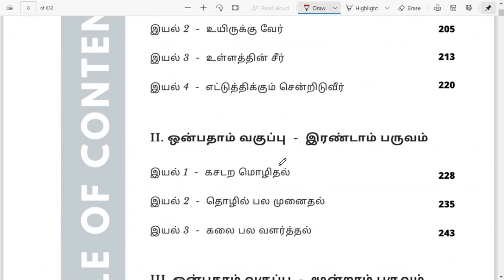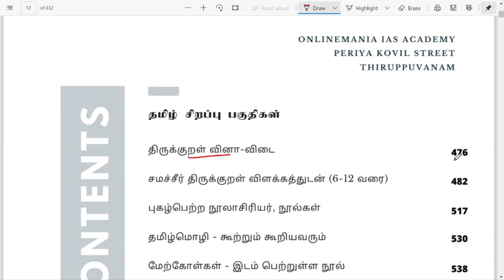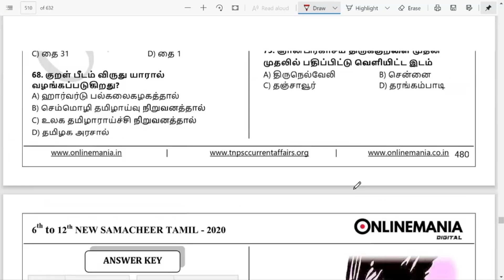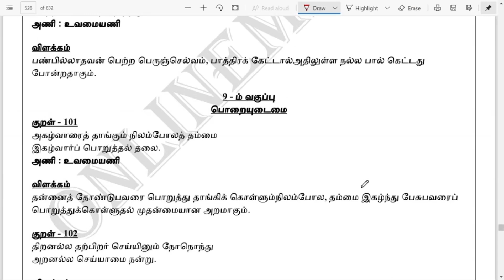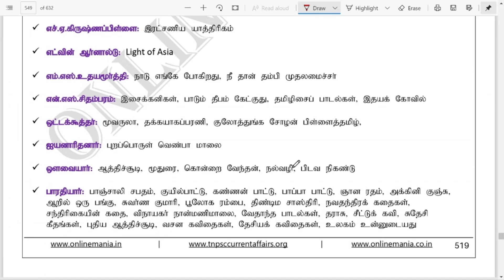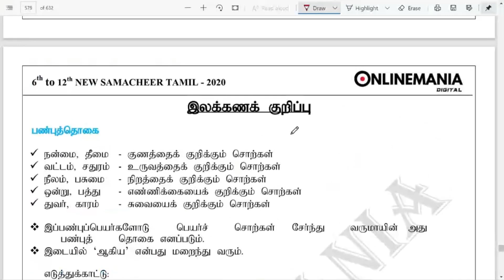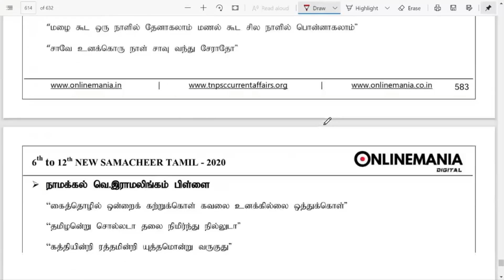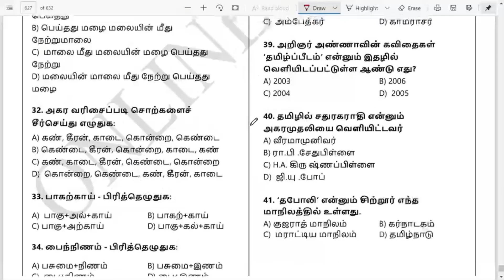டி.என்.பி.எஸ்.சி. குரூப் 4 பொதுத்தமிழ் வினாவங்கி புக் - புதிய சமச்சீர் 6 to 12 - கொள்குறி வினாக்கள்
(6th to 12th புதிய சமச்சீர் தமிழ் வினாவங்கி புத்தகம் - Rs. 400)
No Courier Charges(Rs. 50): (Offer is Valid only till Stock available)

Tnpsc Group 4 Tamil Online Class and Test Batch - Free Registration